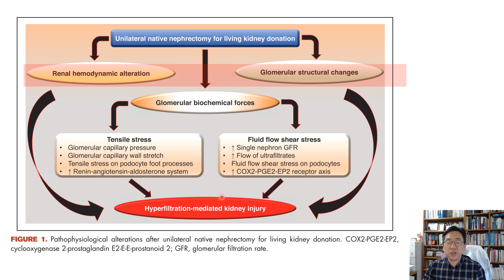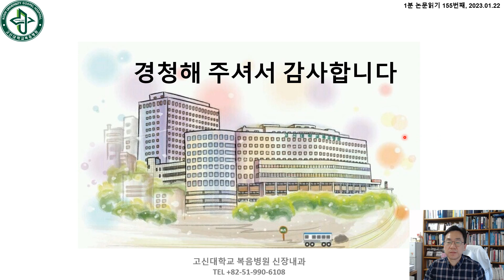155.[20230122]Paradigm shift in lifestyle modification for solitary kidney after donor nephrectomy